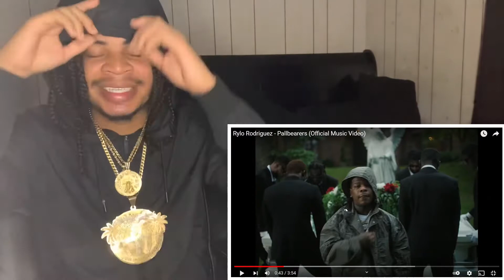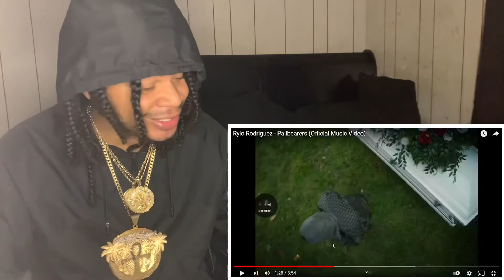Rylo Rodriguez - Pallbearers (Official Music Video) Reaction 🤯🔥🔥 Crazy Bars